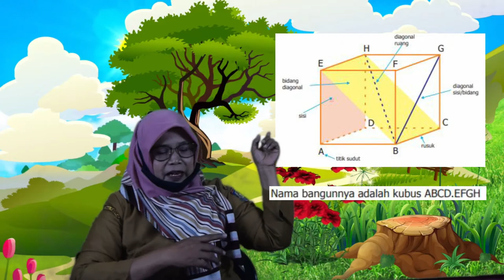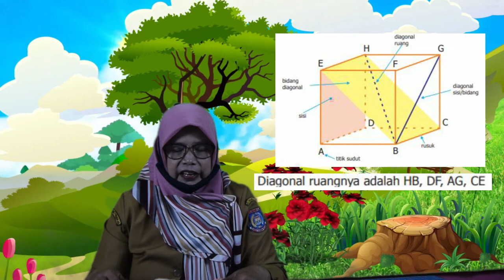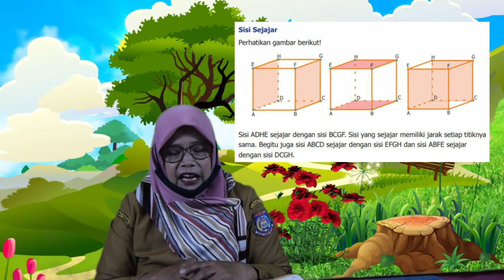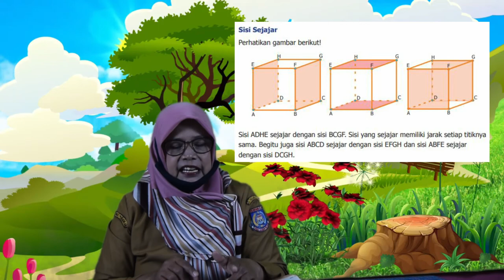Matematika Kelas 5 - Bangun Ruang "Kubus" || Pembelajaran Daring